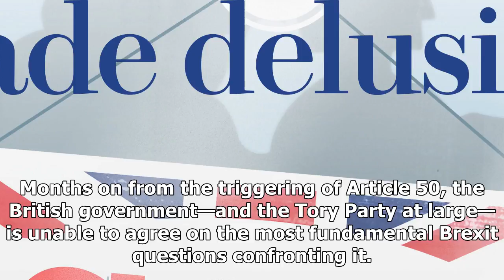US Newspapers - The tory party is split down the middle over the brexit “divorce bill”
US Newspapers - US Newspapers - The tory party is split down the middle over the brexit “divorce bill”

Brexit Secretary David Davis and EU Chief Negotiator Michel Barnier. Photo Ye PingfanXinhua News AgencyPA ImagesThis week, David Davis warned European Union leaders not to put “politics above prosperity” and urged them to soften their Brexit stance. Donald Tusk said in response that he appreciated Davis’s “English sense of humour.”It was a good line—and the joke landed because Britain is so obviously the more chaotic of the two negotiating partners. Months on from the triggering of Article 50, t...